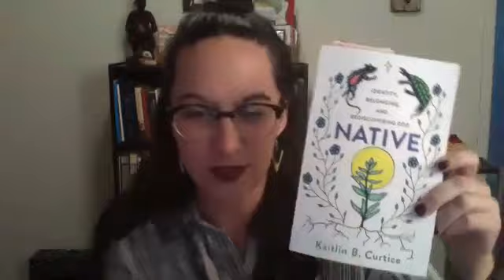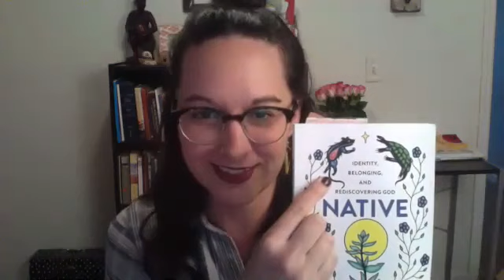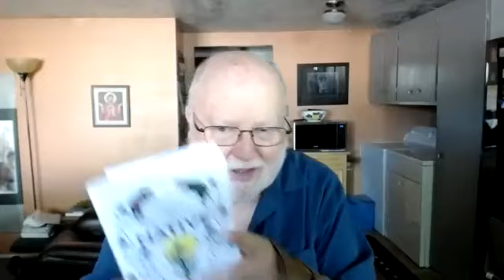Kaitlin Curtice and Fr. Richard Rohr discuss Native book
Kaitlin Curtice discusses her new book, Native, with Fr. Richard Rohr.